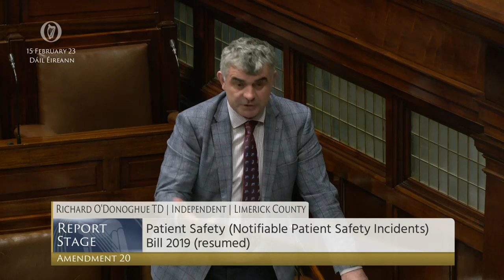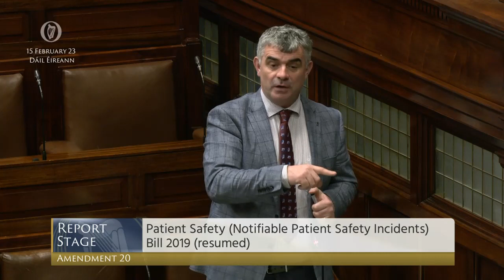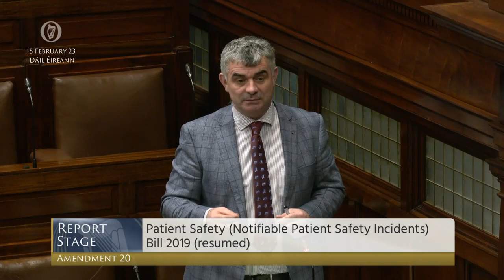Deputy Richard O'Donoghue- speech from 15 Feb 2023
Patient Safety (Notifiable Patient Safety Incidents) Bill 2019